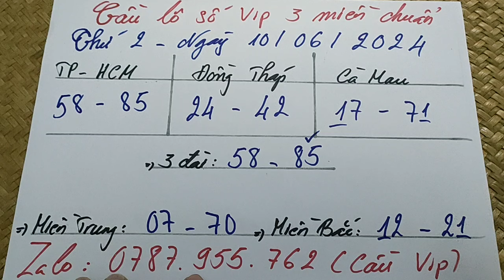Cầu lô số Vip 3 miền chuẩn thứ 2 ngày 10/06/2024. Chúc quý khán giả mai mắn phát tài